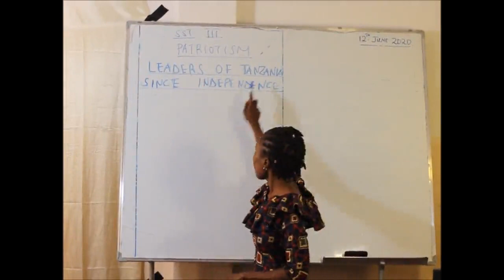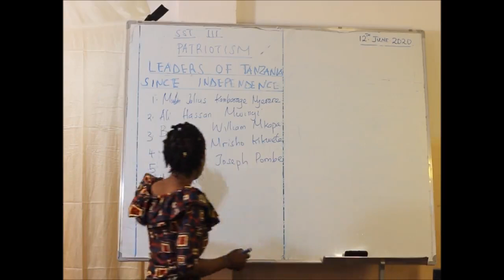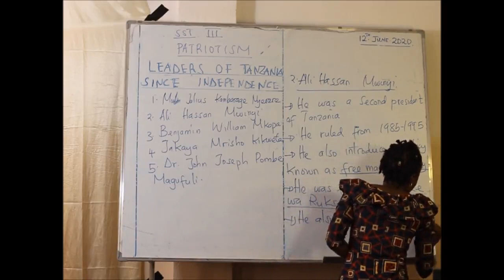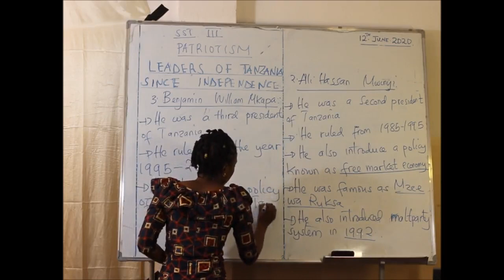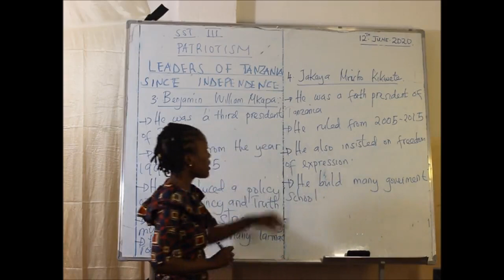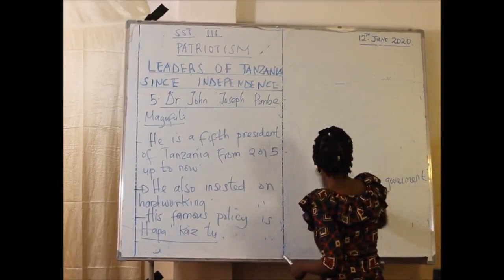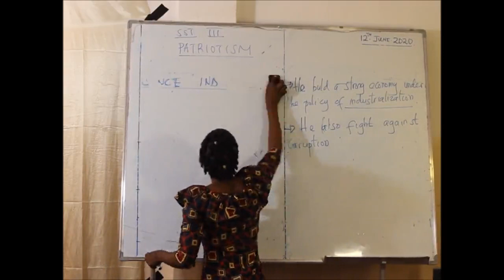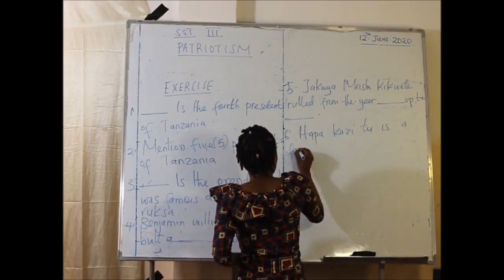SOCIAL STUDIES STD III